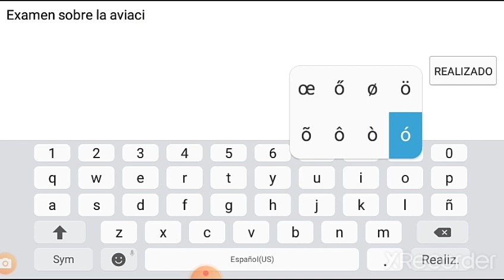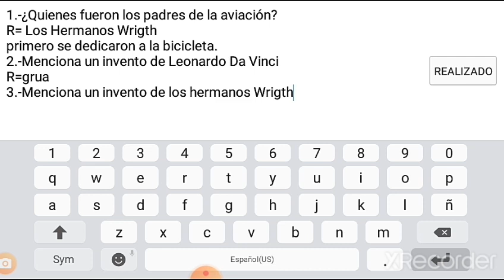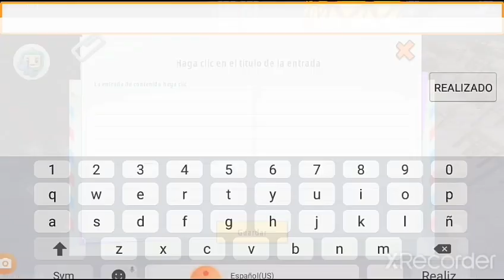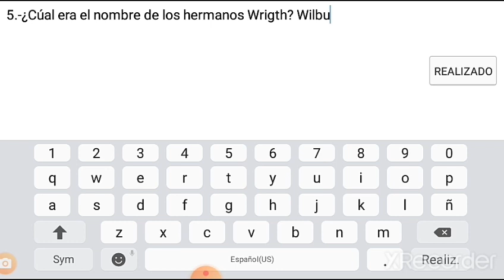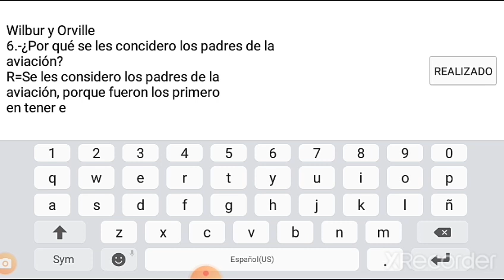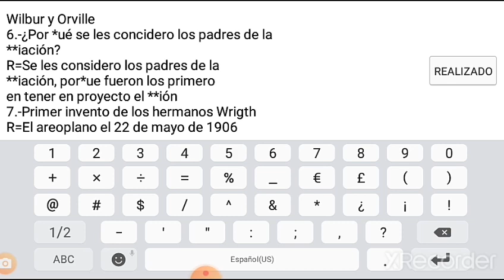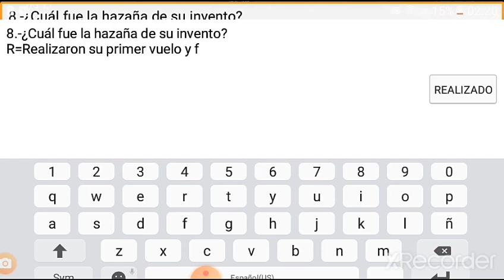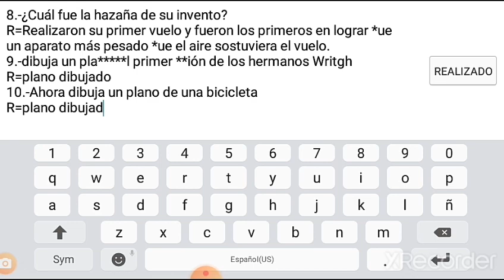Capítulo XXXI Los Hermanos Wrigth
En este capítulos los hermanos Wrigh, quienes también fueron ayudados por Gustavo en el OVA 5, le agradecen su hermano Orfeo le dice, que como es que los conoce. A lo cual le dice: antes de que vinoeran los ayude a encontrar sus cosas perdidas.
Luego de lo anterior, los tres se encuentran preocupados; ya que al día siguiente tienen un examen sobre la aviación y que tienen que estudiar. Los hermanos Writgth les ayudan a estudiar y a memorisar unos planos, que van a venir en el examen les dicen que los memoricen, ya que no se les va a permitir sacar los planos, porque sería trampa. Los ayudan a memorisar durante largas horas: van terminando de estudiar a las 03:00 H, el examen es a las 08:00 H. de la casa de los hermanos Wrtgh a su escuela esta lejos; deciden ir montados en sus mascotas, que gracias a ellas llegan a tiempo a la escuela. La profesora les explica como hacer el examen. Luego de la explicación comienza el examen.
Nota faltan los subtitulos y la traducción de la descripción.